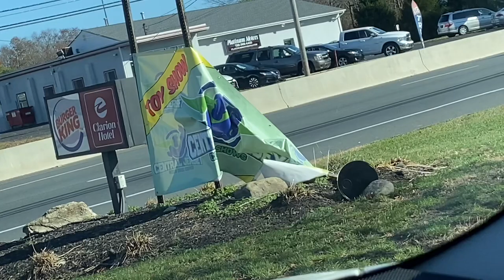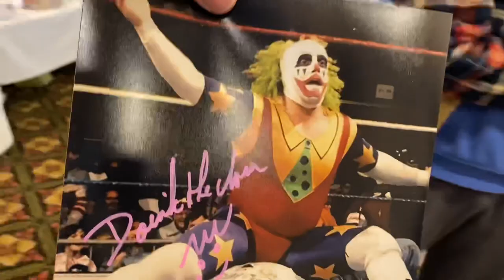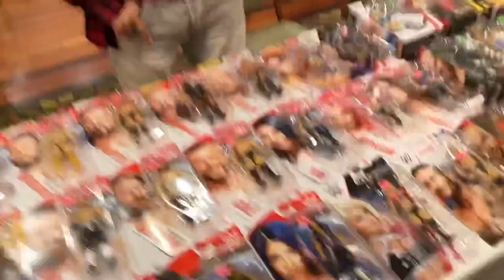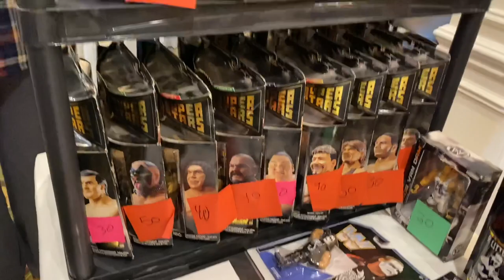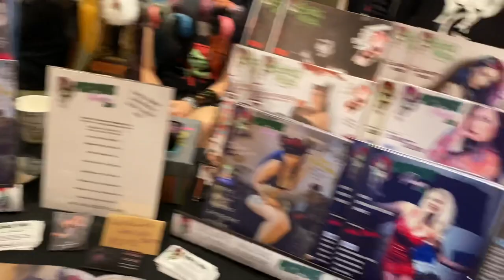SCALPER CONFRONTED BY ANGRY TOY COLLECTOR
Today’s video grims toy show and QUARENTINA go on a Christmas shopping spree buying toys and getting customer reactions to big guy acting crazy in the supermarket getting thanksgiving food ideas